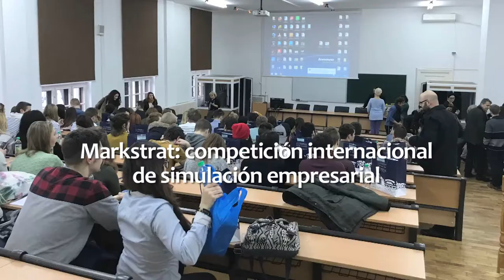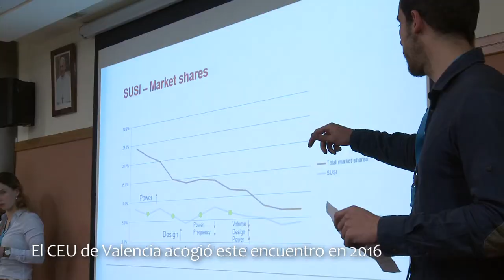Markstrat 2018: El CEU en la mayor competición internacional de simulación empresarial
Durante una semana, doce estudiantes de Marketing de la Universidad CEU Cardenal Herrera  han participado en esta innovadora iniciativa formativa junto a cerca de 80 alumnos de universidades de Rumanía, Francia, Polonia, Finlandia, Bélgica, Hungría, Reino Unido y Alemania.